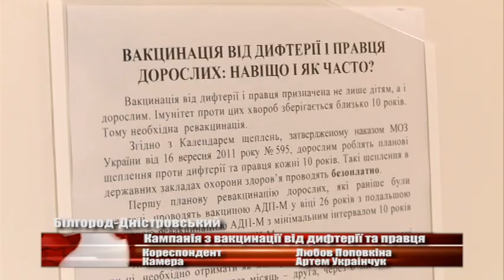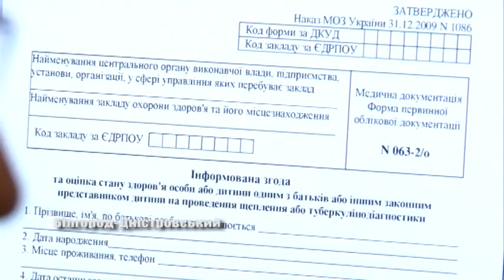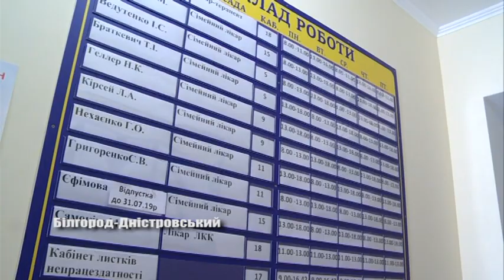Кампанія з вакцинації від дифтерії та правця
29 липня Міністерство охорони здоров’я запустило в Україні компанію з вакцинації від дифтерії та правця. Як постають справи щодо цього у  Білгород-Дністровському? Та куди можна звернутися аби зробити щеплення собі та своїй родині - дізнавалися наші кореспонденти